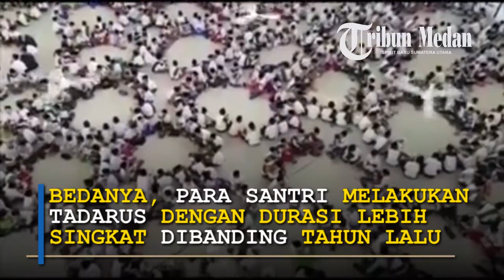Meski Sedang Ujian, Ribuan Santri Pesantren Ar- Raudhatul Hasanah Tetap Laksanakan Tadarus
Lantunan ayat-ayat suci Al Quran terdengar ketika memasuki sebuah mesjid yang berada di dalam Pesantren Tarbiyah Islamiyah AR-Raudlatul Hasanah, Senin (21/5/2018).

Lantunan ayat suci tersebut dilantunkan ribuan santri dan santriwati dari Pesantren Tarbiyah Islamiyah AR-Raudlatul Hasanah.

Sekitar pukul 13.00 WIB atau setelah Salat Zuhur selesai, para santri dan santriwati tersebut bergegas untuk melaksanakan tadarus bersama.

Direktur Pesantren Tarbiyah Islamiyah AR-Raudlatul Hasanah, H Solihin Adin, mengatakan, tadarus menjadi salah satu agenda rutin yang dilakukan santri dan santri wati di Pesantren Tarbiyah Islamiyah AR-Raudlatul Hasanah terutama saat bulan Ramadan.

“Kebetulan di Ramadan ini aktivitas di Pesantren AR-Raudlatul Hasanah tidak sebanyak tahun lalu karena di tahun ini para santri dan santriwati sedang menghadapi ujian akhir tahun yang menentukan kenaikan,” ujarnya saat ditemui Tribun Medan, Senin (21/5/2018).